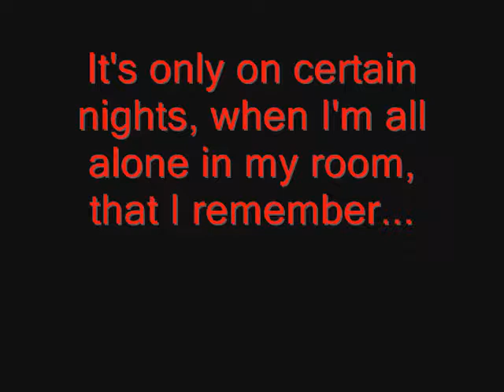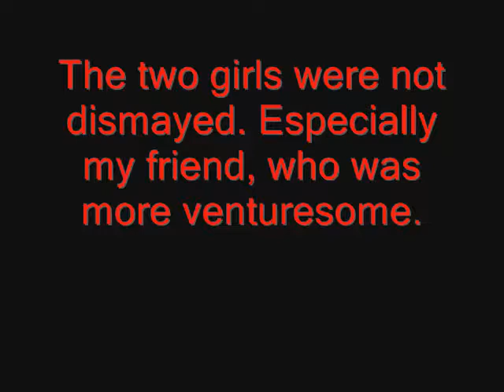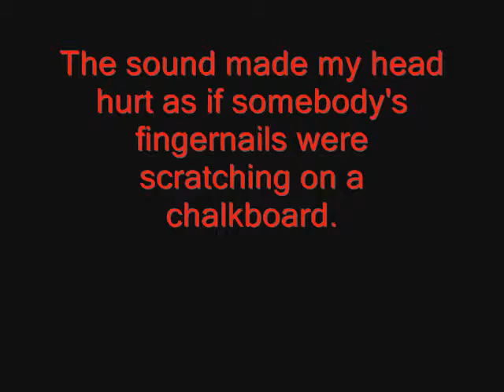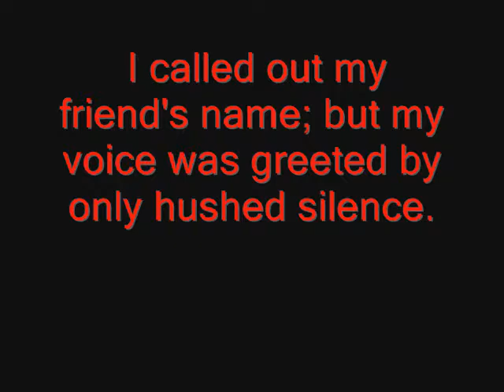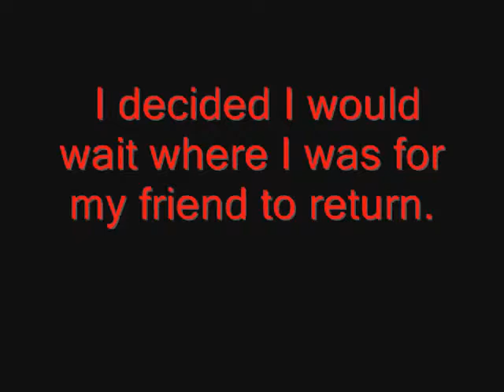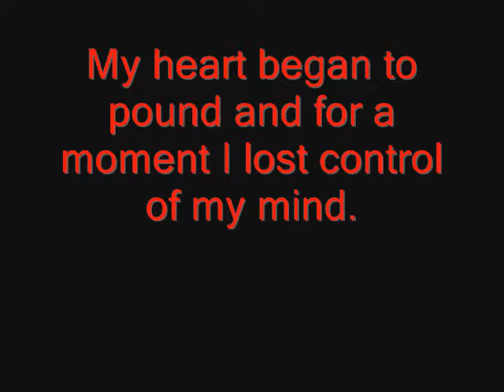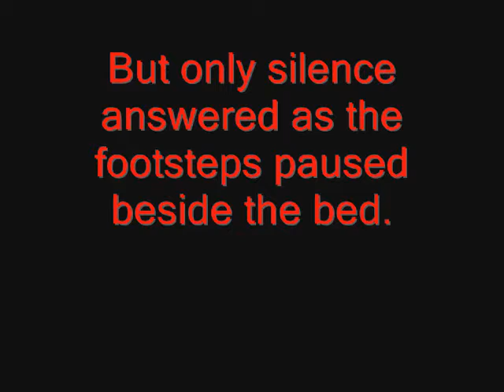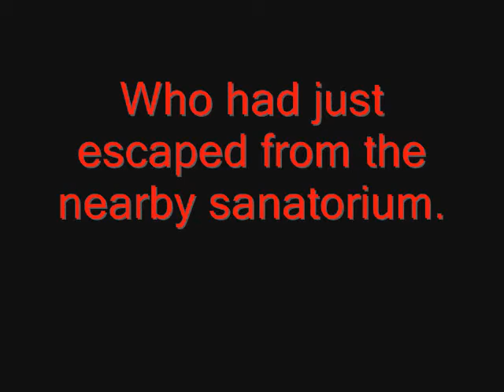TALES FOR THE MIDNIGHT HOUR